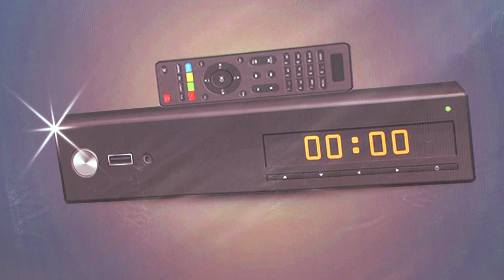TELEVISION NUMERIQUE AU BENIN : ENFIN LA TNT LANCEE AVEC 16 CHAINES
Fin Lancement TNT 17 Fév. (Rachi-Rafiou) (5.10)
La télévision numérique terrestre (TNT) désormais une réalité au Bénin. Depuis ce vendredi 17 février, le bénin migre vers la TNT avec 16 chaines de télévisions béninoises et internationales gratuites et 4 chaînes de radio FM. La ministre du numérique et de la digitalisation a procédé au lancement officiel de cette évolution technique en matière de télédiffusion à Abomey-Calavi. C’était en présence du conseiller spécial du chef de l’état, des promoteurs de télévision, et autres acteurs des médias.